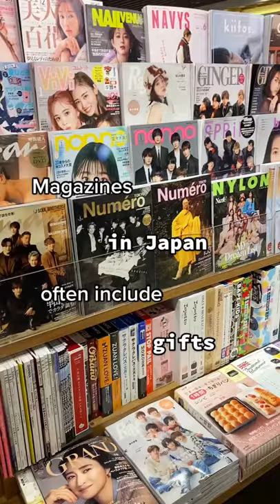Gifts in magazines of Japan 🎌